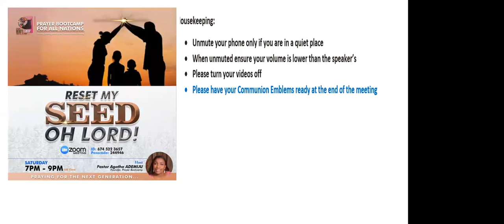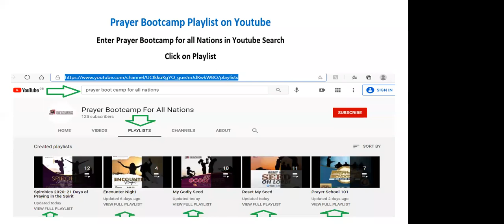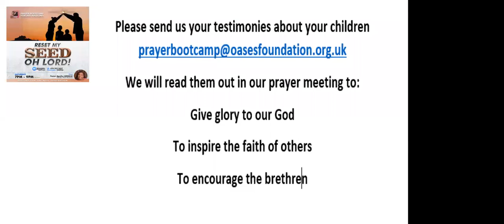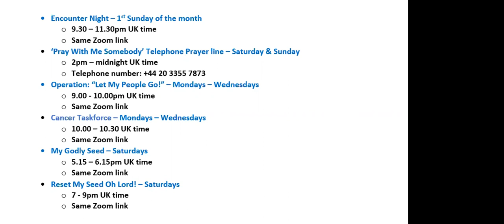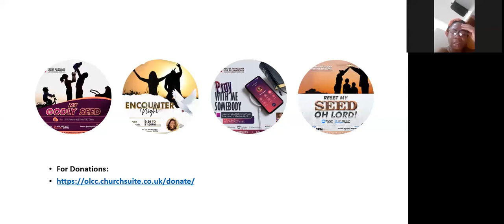Reset My Seed - Saturday 23 January 2021